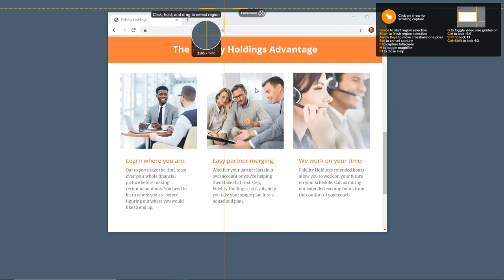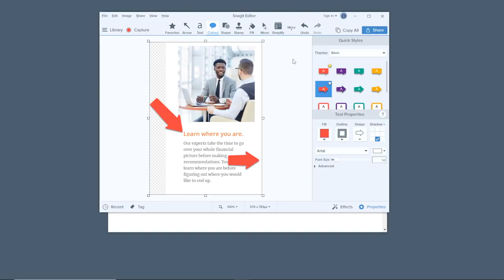How to Take the Best Screenshot (Windows or Mac)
There are tons of great reasons to take a screenshot (also called a screen grab or screen capture).

📌 Simplified Graphics are Everywhere — Easily Make Your Own w/Snagit!

Quickly learn how to better capture your screen whether on your Windows PC or Mac.

0:00 - Introduction to taking a screenshot
0:22 - Free trial for Snagit
0:29 - All-in-one capture
0:40 - Crosshair snap to your screen for capturing
0:51 - Capture image button
1:02 - Image appears in the Snagit editor
1:07 - Ways to share your image